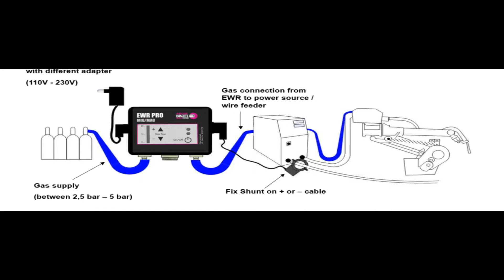Abicor Binzel Electronic Welding Regulator (EWR)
■ High gas saving
■ Increased process stability
■ Longer lifetimes
■ Reduction of the costs for handling
■ Standardized processes
■ Less reworking